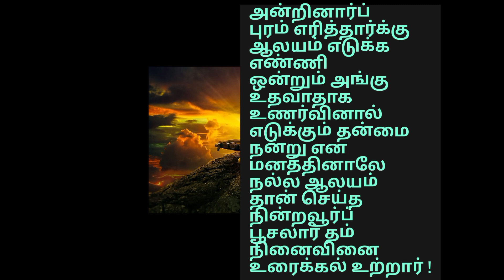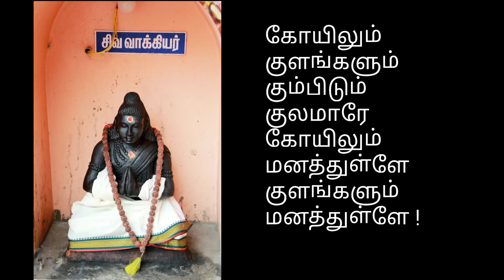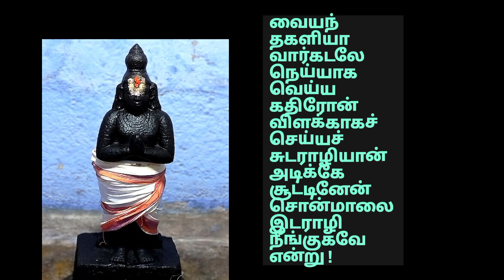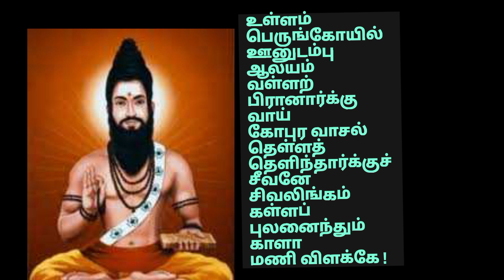உள்ளத்தில் கோவில் கட்டிய உத்தமர்